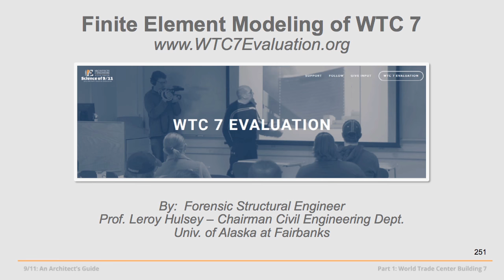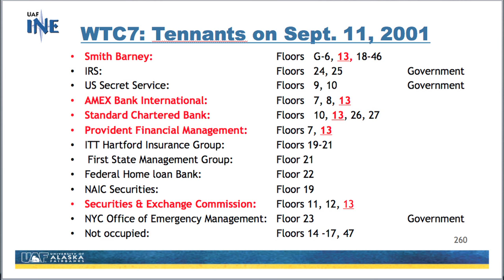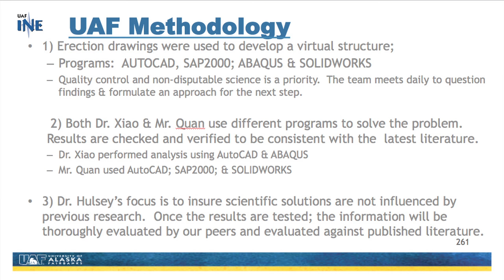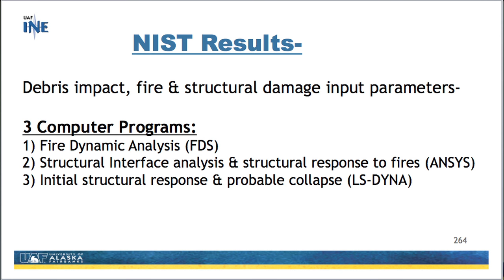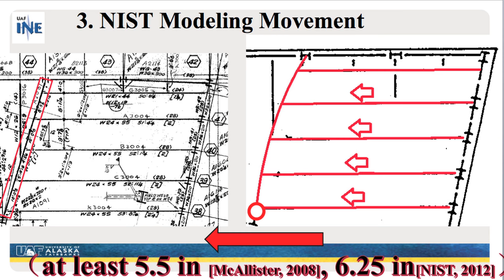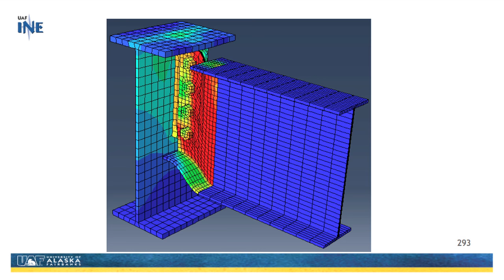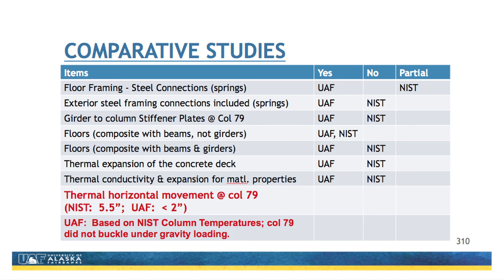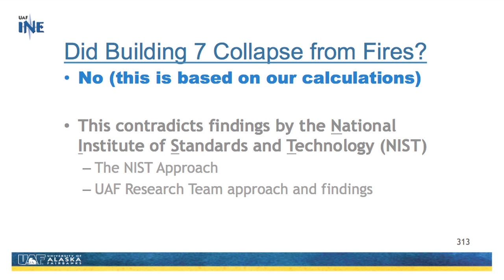The Third Tower - BSA Space - Dec. 16, 2016 - Dr. Leroy Hulsey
On December 16, 2016, at the BSA Space (home of the Boston Society of Architects), Dr. Leroy Hulsey, PE, chair of the Civil and Environmental Engineering Department at the University of Alaska Fairbanks, gives an update on his WTC 7 computer modeling study and its preliminary finding that fire could not and did not cause the building's collapse on 9/11.

He also outlines the next steps of his research, which will include an exploration of the failures required to reproduce the observed symmetrical, free-fall behavior of the building.